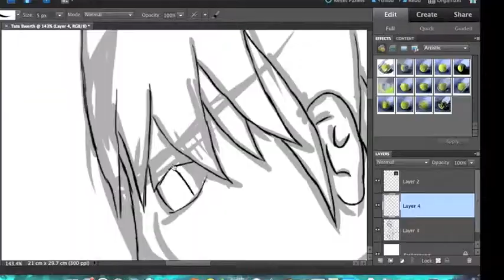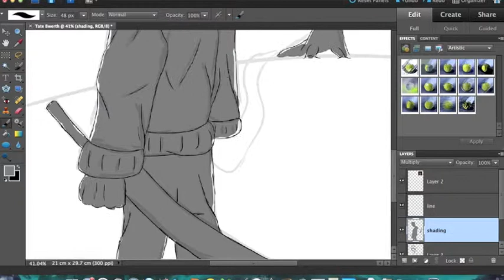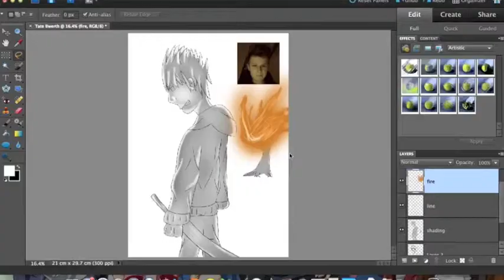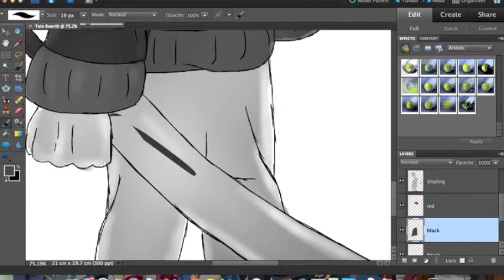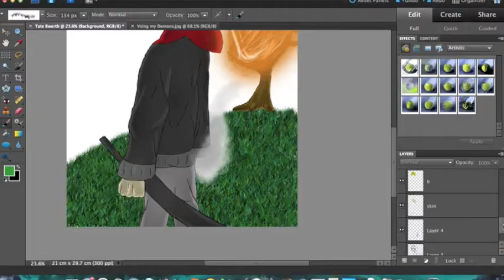Face Request ~ Tate Bwerth